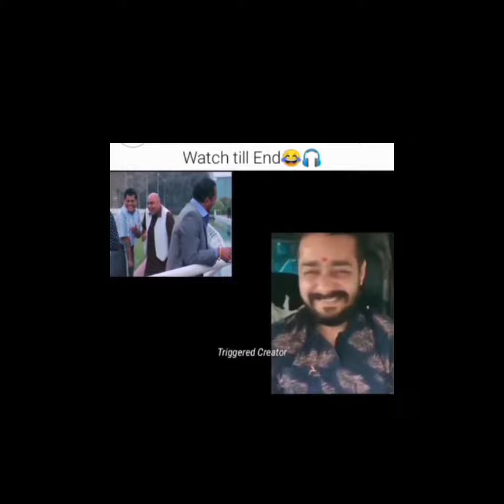CID SPOOF || HINDI DUBBED || USE HEADPHONES 🎧😂[PART 1]